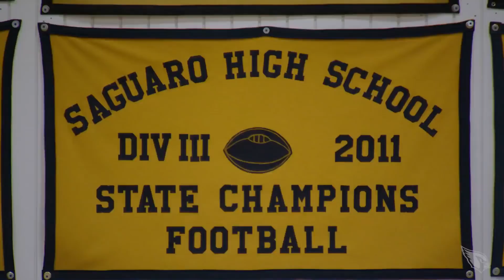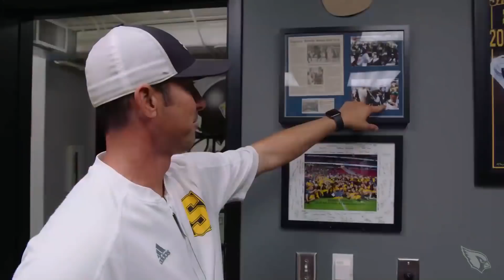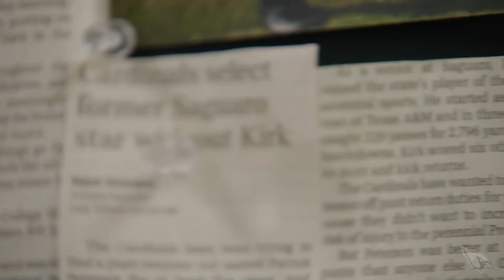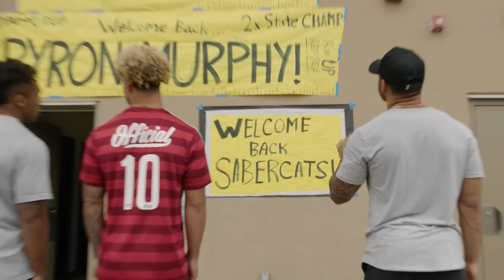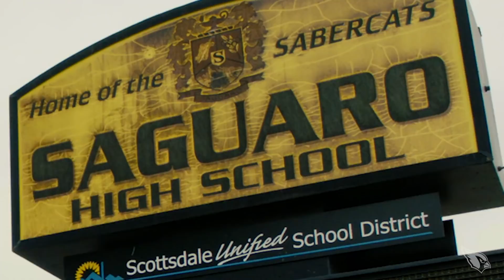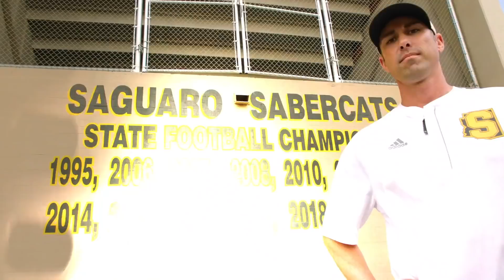Saguaro HS to the Arizona Cardinals: The Journey of Christian Kirk, D.J. Foster & Byron Murphy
The unique story of three valley football stars (RB D.J. Foster, WR Christian Kirk and CB Byron Murphy) and their journey from playing at Saguaro High School to now the Arizona Cardinals.